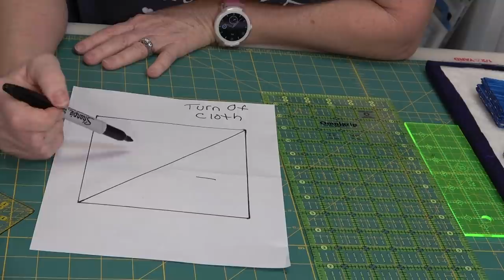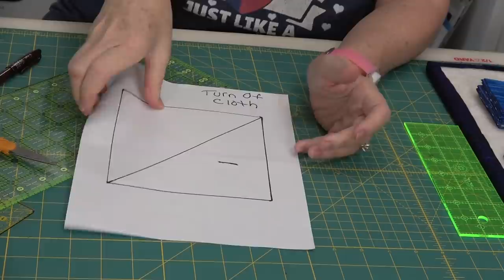Liberty Quilt-Along / Day 2. Creating the Star Points, Beginner Quilting Series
This is a Beginner Quilting Series on the Liberty Quilt by VillaRosaDesigns. We will make this gorgeous quilt all this week. I'll show you my techniques and then you'll have homework to be ready for the next day.

Here are links to the products used in this video series.  Thank you for using my links!

MY MACHINE

MEGA CUTTING MAT

MY GRAVITY FED IRON

MY CRICUT EASYPRESS MINI IRON

NOTIONS:
- Alphabitties
- Diagonal Seam Tape
- Steady Betty
- Frixion Markers & Pens

14414 US Hwy 87W, Ste 3, Box 114